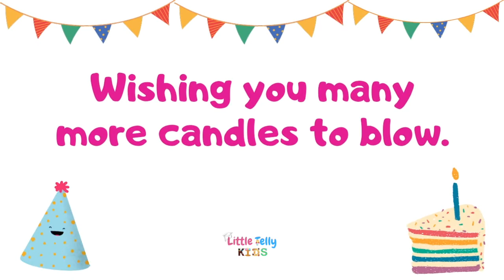5 Ways to say Happy Birthday 🎂|| Learn English Vocabulary || Other way to wish Happy Birthday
This video is about 5 Ways to say Happy Birthday 🎂|| Learn English Vocabulary ||  Other way to wish Happy Birthday ||

If you'd like to see more videos like 5 Ways to say Happy Birthday 🎂|| Learn English Vocabulary ||  Other way to wish Happy Birthday || then please subscribe and don't forget to click on the bell button so that you can get the notification of the video whenever it is published.

Title:- 5 Ways to say Happy Birthday 🎂|| Learn English Vocabulary ||  Other way to wish Happy Birthday ||